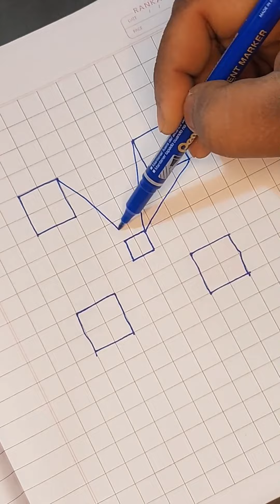I have made the 3D Design shape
I have made the 3d design shape and I hope you will like these.

3d drawing
3d drawing on paper
3d drawing easy
3d art drawing
drawing
3d drawing online
3d drawing for beginners
easy 3d drawing for beginners
3d pencil drawing
easy drawing
easy star drawing for beginners
on paper 3d drawing
3d for beginner 👇👇👇 👇👇👇
My Choice Pencil Color
Check Now 👇👇👇

My Choice Acrylic Colours
Check Now 👇👇👇

My Choice Marker
Check Now 👇👇👇
drawing with pencil
3d drawing with pencil
easy drawing
3d drawing easy
sketch drawing
3d pencil sketch
pencil sketch
3d sketch drawing
pencil sketch drawing
3d pencil sketch drawing
3d art drawing
3d art
3d art pencil drawing
pencil art
3d drawing images
pencil drawing images
drawing images
3d drawing easy with pencil
colour pencil drawing
pencil drawings
3d drawings
3d pen
3d picture